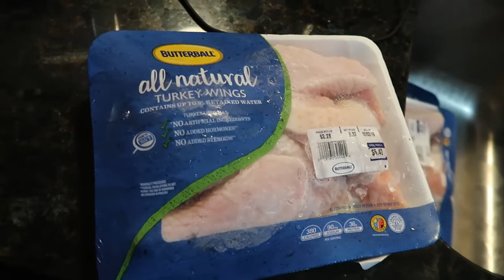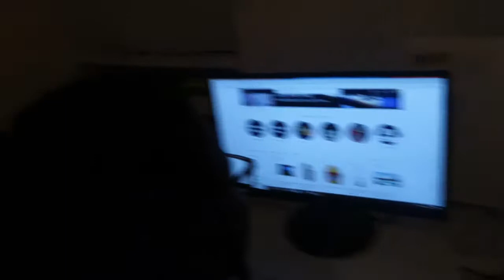Happy Thanksgiving Eve!!!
*Remember to stay Positive, Motivated, and Productive in ALL you do!!!

Shanequa's Instagram- the_romanway

Quentin's Instagram- onekingroman

Shanequa's Facebook- Shanequa E Brown

Quentin's Facebook- Quentin King Roman